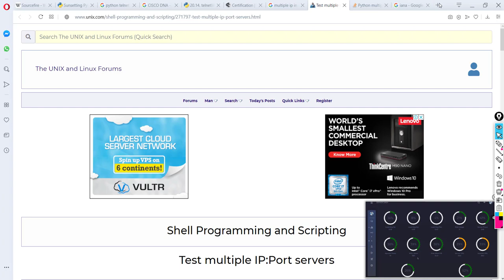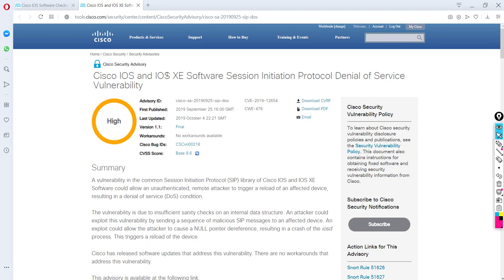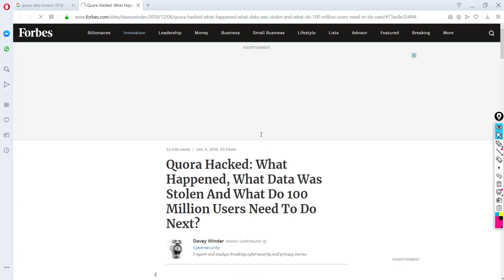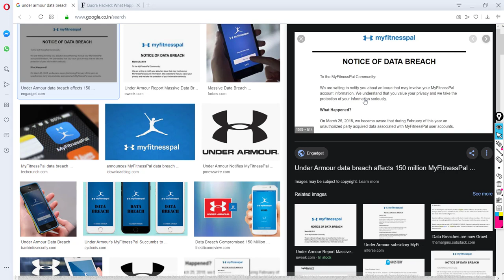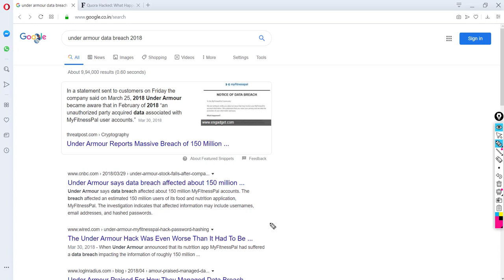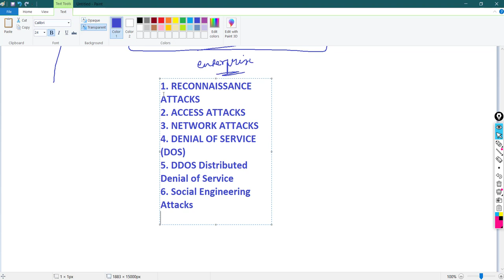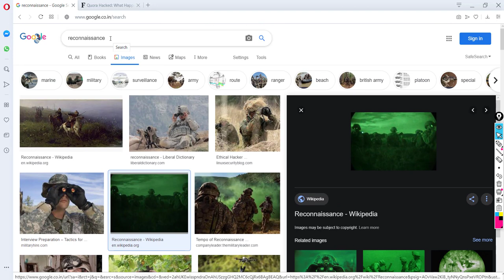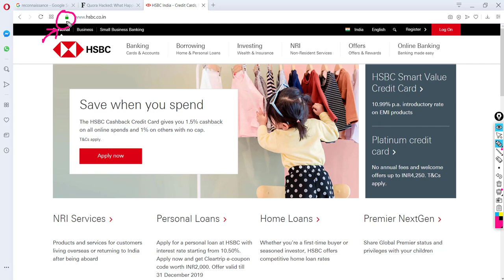Layer 2 Security Attacks Part 1 - GNS3 Lab || {New!} CCNA 200-301 [ENGLISH]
Whatsapp for Registration/Admission: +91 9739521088

Course Name: CCNA 200-301 {in ENGLISH}
Course Duration: 60+ Hours

-- Today's topic: --
Layer 2 Security Attacks Part 1 - GNS3 Lab

Previous video.